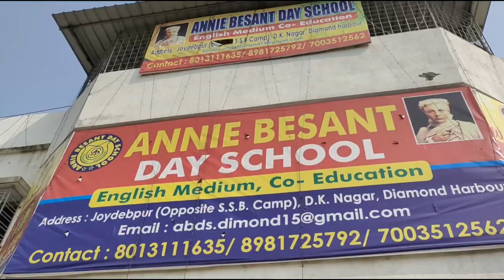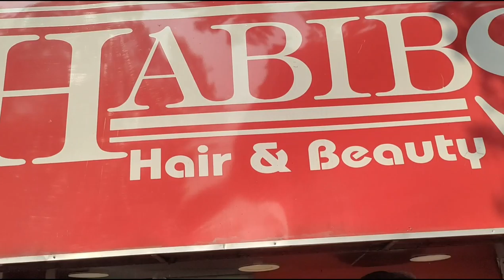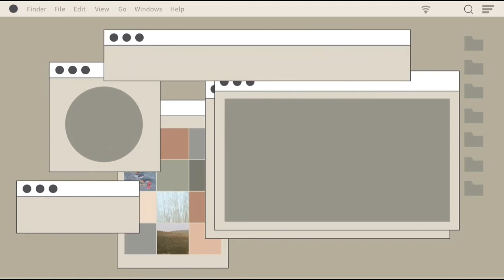Sonu had his birthday haircut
Hello friends ,

In this video , I spent an awesome evening with my kids and my dearest husband. We had a lot of fun. So , do watch the video and shower your love for my channel by clicking the red SUBSCRIBE button and do not forget to press the bell notification along with it to get my latest videos.

With heartful of love,
Pallavi